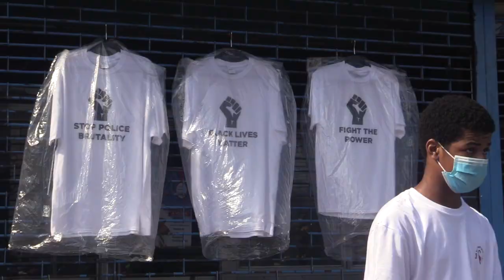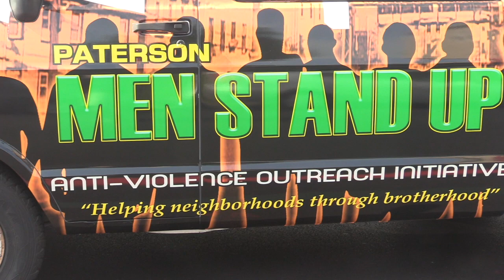Juneteenth Paterson New Jersey 2020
Juneteenth in Paterson 2020 A. Harold Anthony Williams Video Experience.